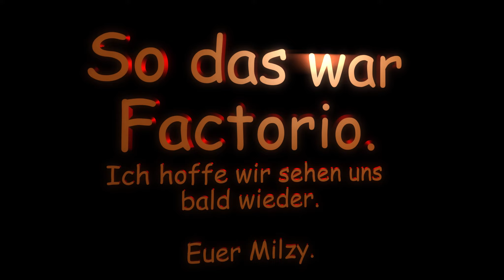Factorio Teil-31. Gehen nicht alle.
Habe etwas gewartet aber leider gehen noch nicht alle MODs nach dem Update.